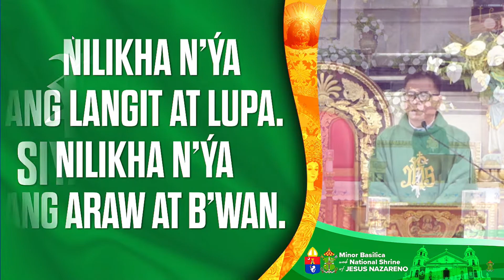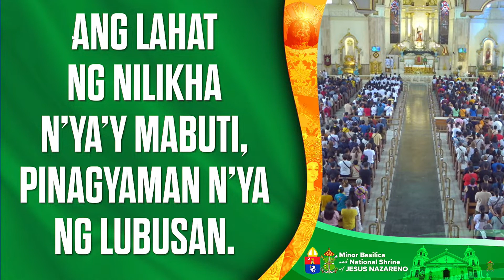Awit ng Papuri [ Ordinary Time ]